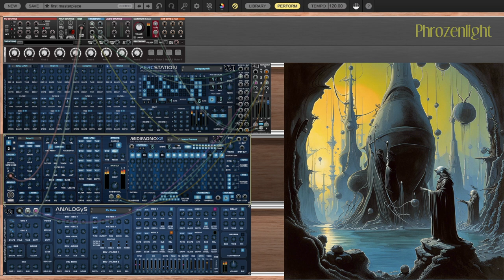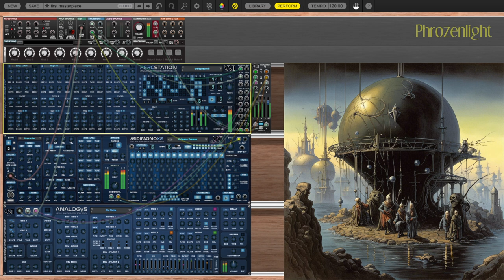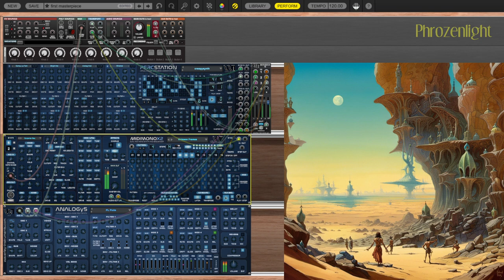Phrozenlight - first masterpiece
a little tryout with Waverley Instruments